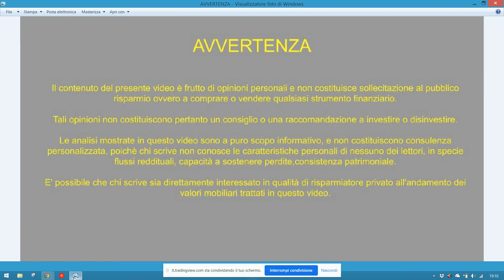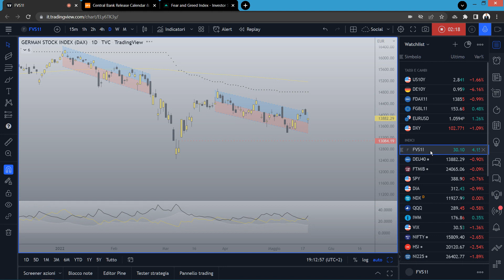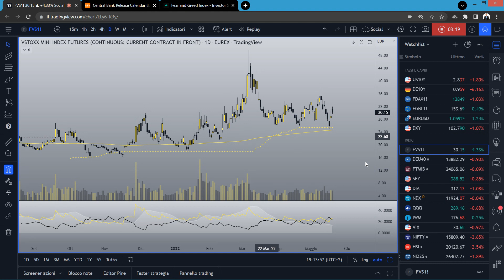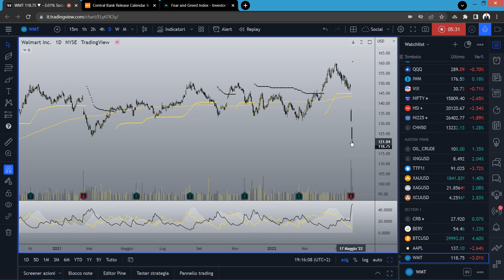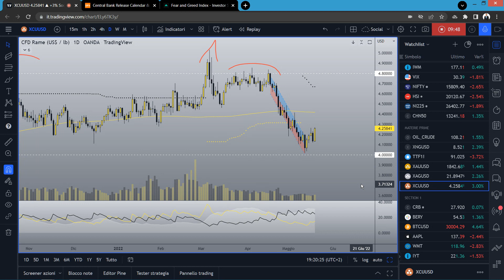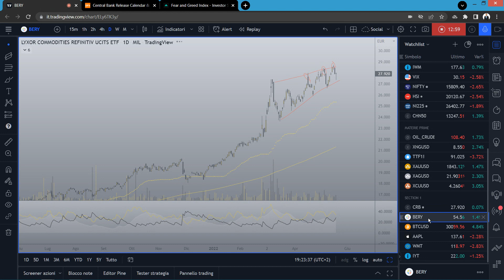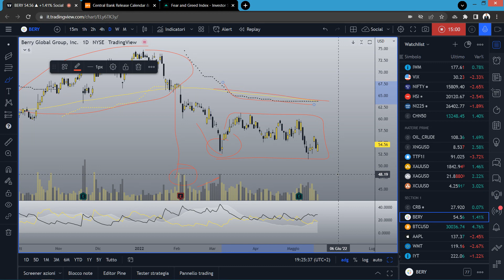Materie prime prossime ad un top? 19.05.2022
Indici azionari USA nervosissimi dopo il break al ribasso choc di Apple ma soprattutto di Walmart. Ci sono ancora i presupposti per un rimbalzo?
Oro argento rame e indice CRB dicono che potrebbe essere vicino un top per le comodities. Vediamo perchè.
Analizziamo BERY .